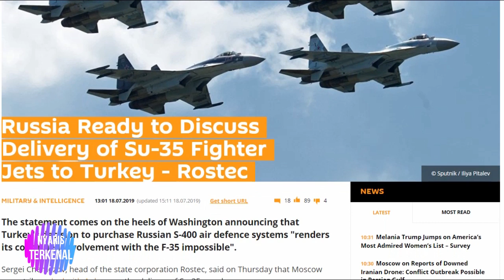GERAK CEPAT RUSIA Tawarkan Su 35 Atau Su 57 ke TURKI Setelah Presiden TRUMP Tolak Jual F 35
Perusahaan pertahanan RUSIA ROSTEC siap menjual jet tempur siluman su-35 kepada turki jika negara itu menyatakan minat untuk membelinya, Pernyataan ini datang setelah Turki ditendang dari program F-35 Amerika Serikat (AS).

Pentagon akan menghabiskan antara USD500 - USD600 juta untuk menggeser rantai pasokan bagian jet tempur F-35 yang bekerjasama dengan Turki. Ia juga menekankan bahwa penghapusan Ankara dari program tidak akan mempengaruhi keseluruhan implementasi F-35 karena Pentagon telah bekerja untuk menemukan sumber alternatif untuk suku cadang.